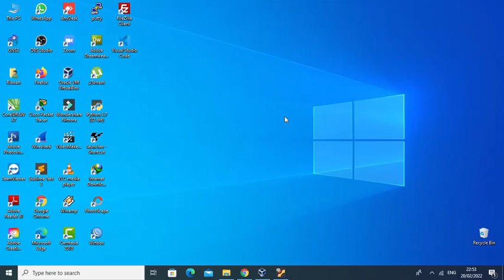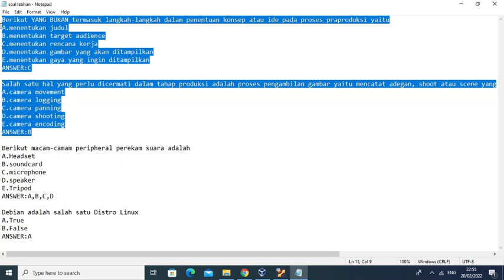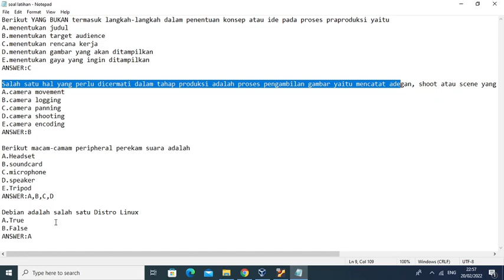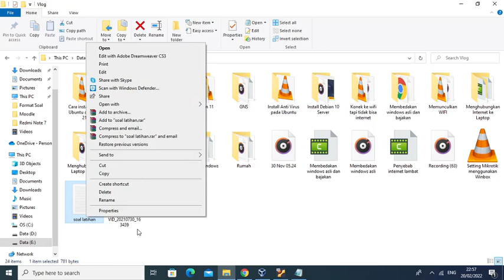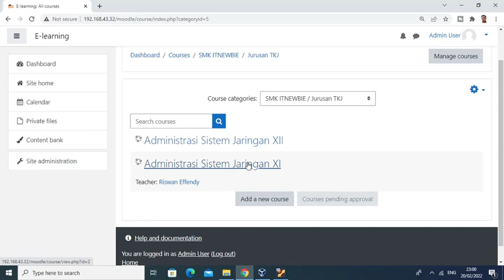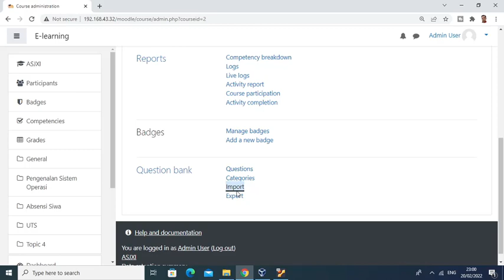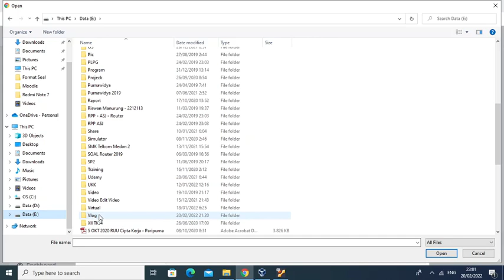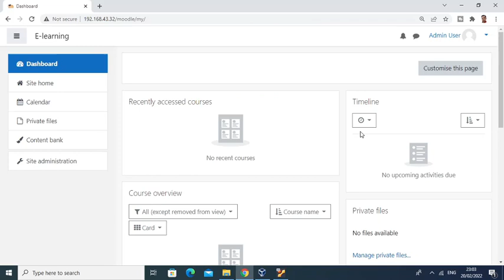TUTORIAL LMS MOODLE || CARA MEMBUAT BANK SOAL DI MOODLE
Video Tutorial LMS Moodle. Cara membuat Bank Soal di LMS Moodle.

↪ Cara menjalankan server Learning Manajemen Sistem Moodle dan cara
     mengakses Moodle.

↪ Cara menambah 1 user dan banyak user sekaligus pada LMS Moodle.

↪ Cara membuat ketegori dan subkategori pembelajaran pada LMS Moodle.

↪ Cara membuat course atau kursus atau mata pelajaran pada Moodle

↪ Cara Enroll Siswa ke Course / Kursus / Mata Pelajaran pada LMS Moodle

↪ Cara memasukkan materi atau bahan ajar pada Moodle

↪  Cara membuat Absensi Siswa di Moodle

↪  Cara membuat Kuis atau Ujian online pada Moodlle.

↪  Cara membuat Bank Soal di Moodle